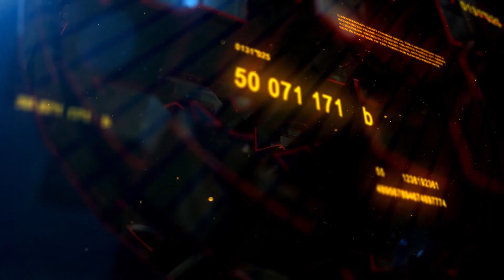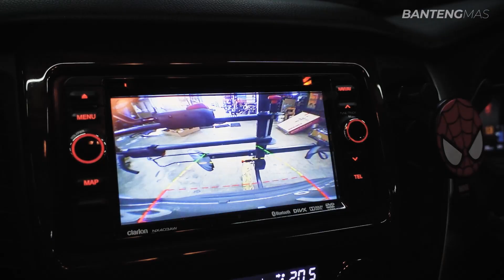BIKE RACK DARI AMRIK! TERJANGKAU BERKUALITAS YAKIMA STICK UP